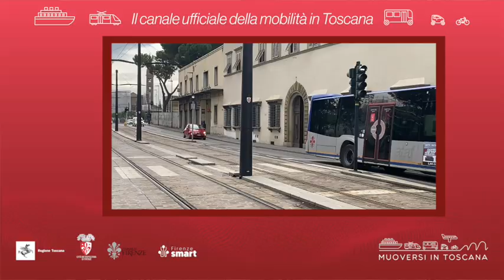Muoversi in Toscana - Edizione delle 11.30 del 23 giugno 2024